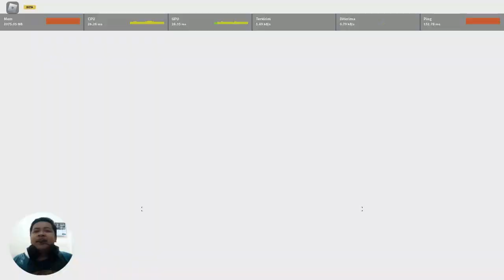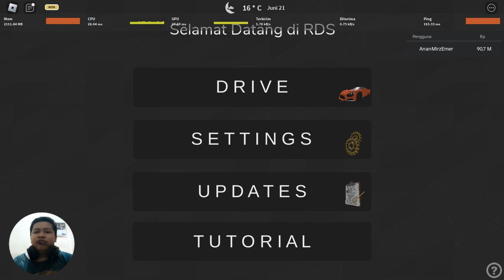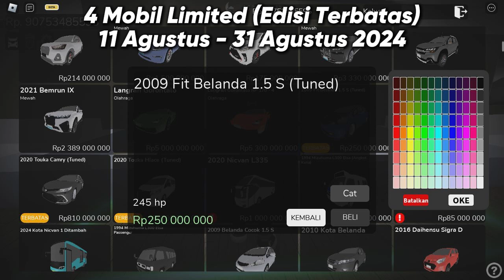Review Realistic Drive Simulator Indonesia Update v1.1 (Roblox Indonesia)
Buat Yang Mau Gabung Ke Server Discord RDSI Silakan Klik

My Spec :
Intel Core i3-4005U @1.70 GHz 2 Cores 4 Threads